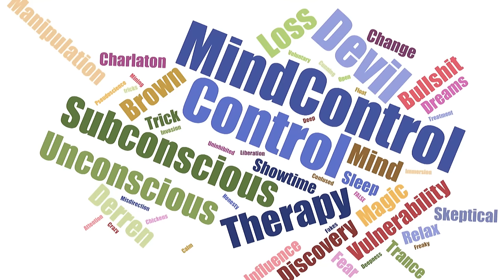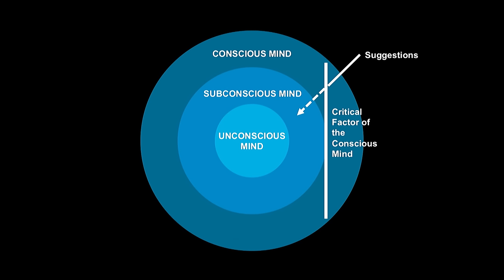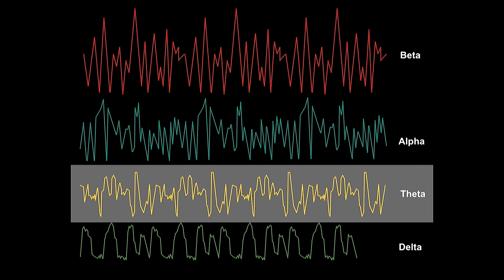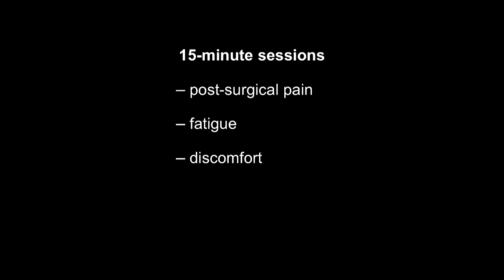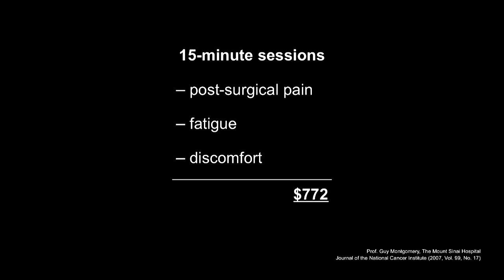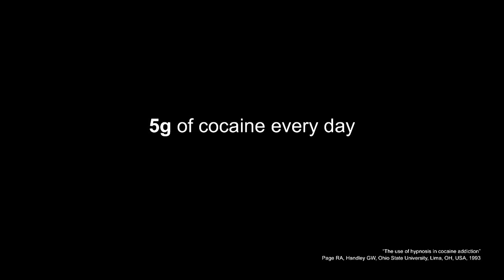Can hypnosis heal you? | Daniel Robaczewski | TEDxLondonBusinessSchool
In his entrancing talk, Daniel gives a glimpse into how hypnosis works and explores the power of the human mind.

The discovery that hypnosis is not magic, but a legitimate tool used in psychotherapy and personal development led Daniel Robaczewski to start performing with a group of enthusiasts on the streets of Warsaw at the age of 17. During the journey that followed, he became a certified hypnotist, participated in hundreds of hours of workshops, hypnotised over a thousand people and taught hundreds of his own students, including psychologists, psychiatrists and actors.